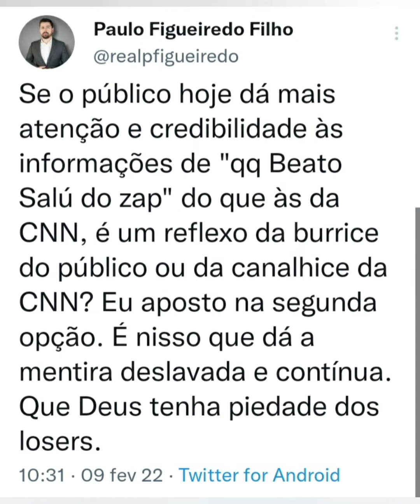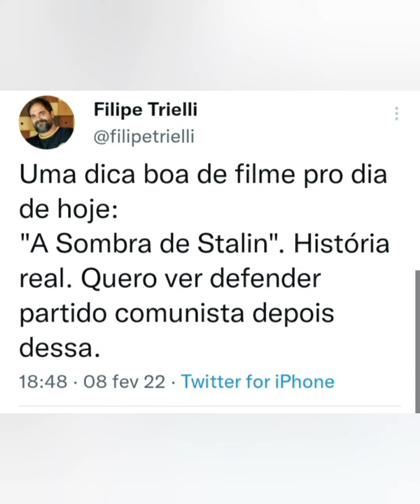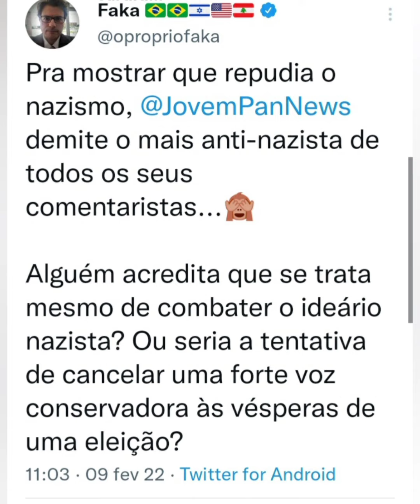Via Redes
Caminhoneiros no Canadá, "passada de pano" no comunismo, liberdade e estupidez, retirada de conservadores na mídia, dica de filmes e outros assuntos.

Considere apoiar o Blog e fazer com que seja maior e com melhor conteúdo.

Acesse também o Rumble do Generalidades. La há vídeos que não são postos